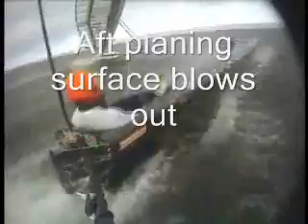Larson's arse collapses at 38.3kts on SAILROCKET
Pure magic clip from TEAM SAILROCKET run4 where they hit 38.3kts in 20kts of wind when they lost the planning board and almost went out of control. check it out.